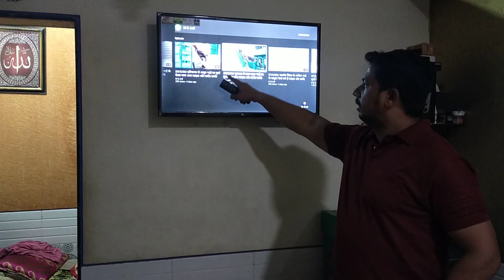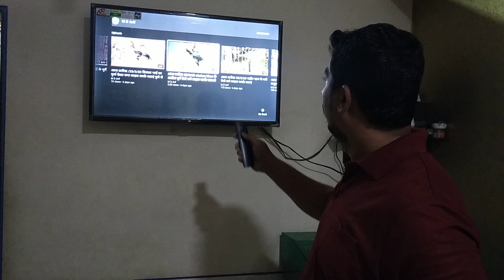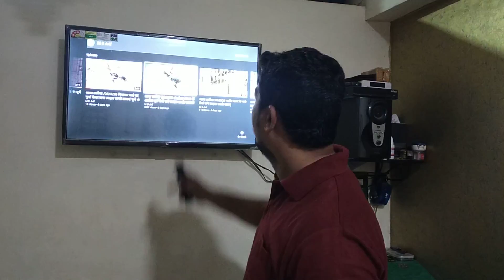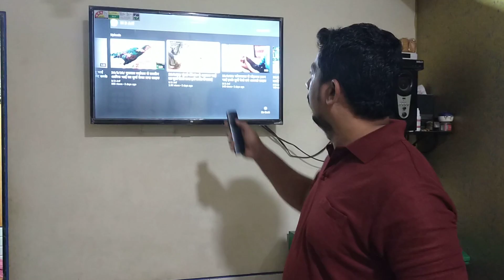1/4/20/ गिफ्ट के बहुत नजदीक है/9322665668 यह नंबर व्हाट्सएप है इस पर भेजो